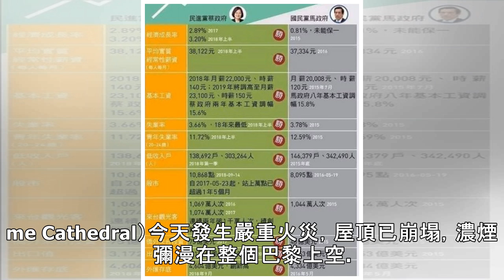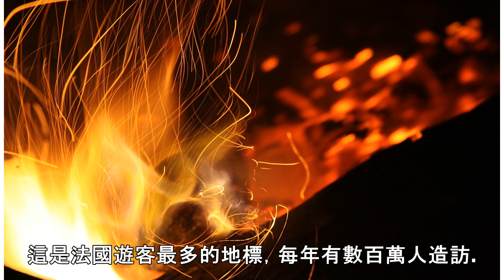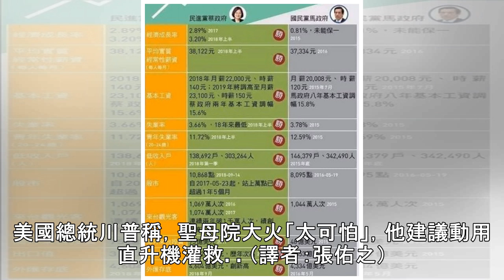恐修繕肇災 聖母院大火暫無人員傷亡通報